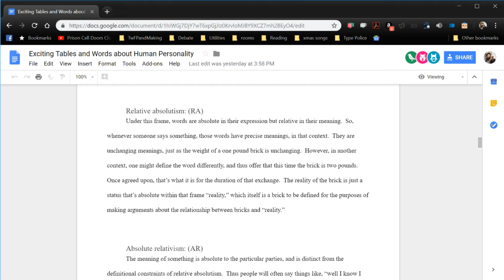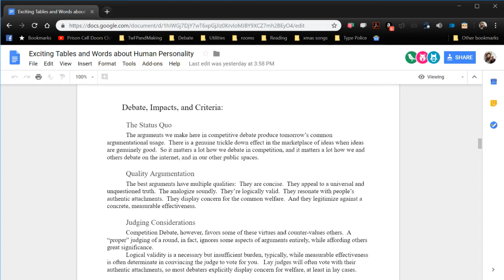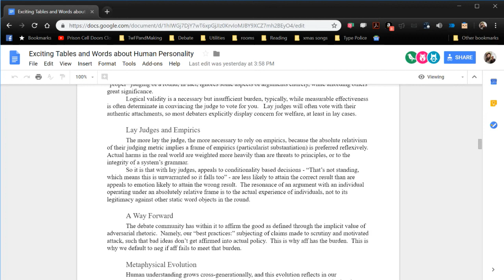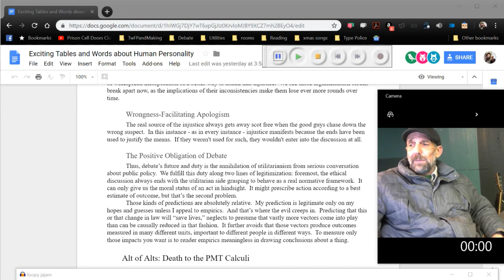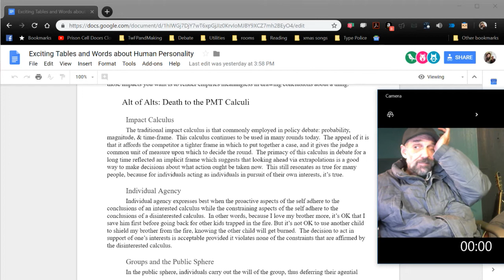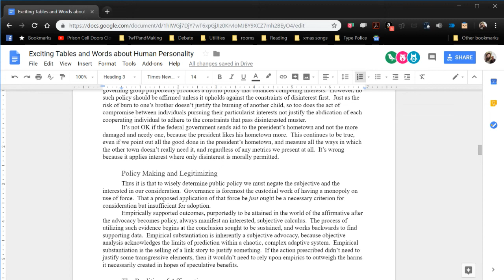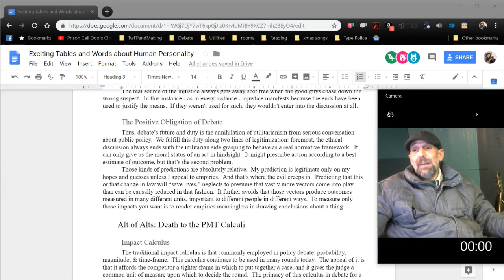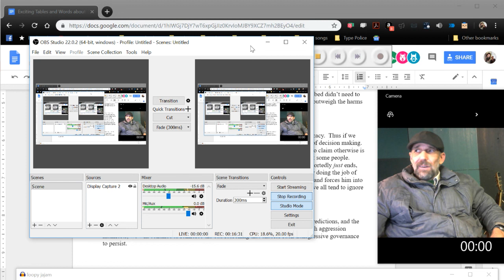Personality Explained! p.46-49| Exciting Tables & Words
*Conversation will be recorded, video and audio, including stuff typed into the chat.  You don't have to type in chat, nor do you have to turn on your camera or mic, but if you do, what you type, say, and show will be recorded and possibly published.  By entering the room, you consent to my ownership and usage of the recorded footage.  I generally honor all requests to remove footage from the raw channel, however, provided there's some sort of reason (being drunk, for example) and no one else in the footage objects.